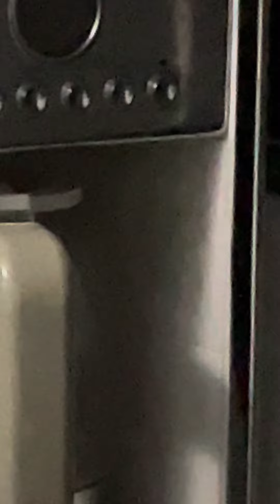12/13/21 Talking about targeting of frequencies from southeast direction